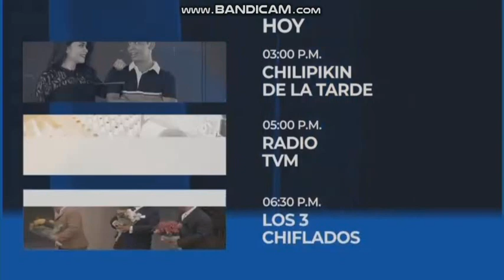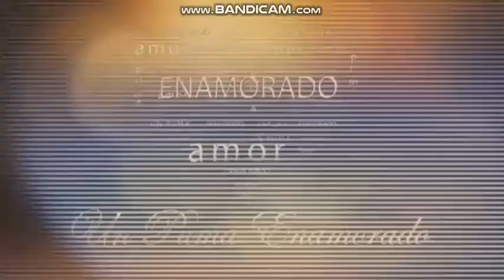TVM El Salvador | Tanda comercial - Febrero 2019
La parte de Mazinger Z fueron cortadas por el copyright